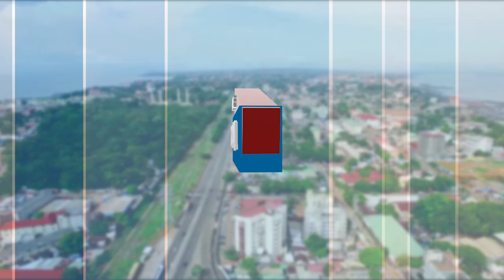L'autre Journal Sam 09 11 2019 Part 2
Coin des vraies/L'addiction à la drogue : les raisons, les conséquences.